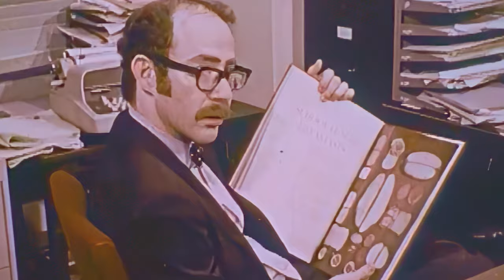Hard Ons - Apartment for Two (official music video)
From the Album 'Ripper '23'
Available on Cheersquad Records
Video produced & directed by Jonathan J. Sequeira at Living Eyes
Apartment for Two performed by Hard-Ons
Hard-Ons are Ray Ahn, Peter Black, Tim Rogers, Murray Ruse
Written by Peter Black (music) & Tim Rogers (lyrics)